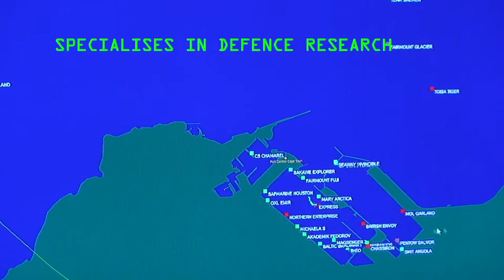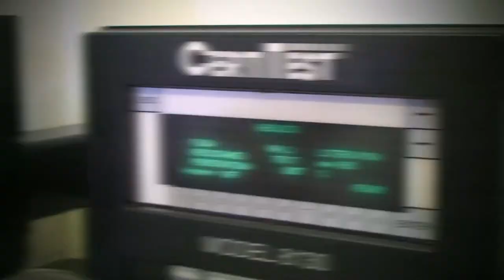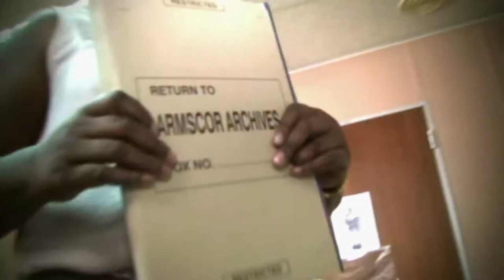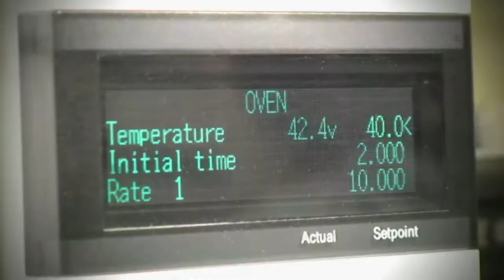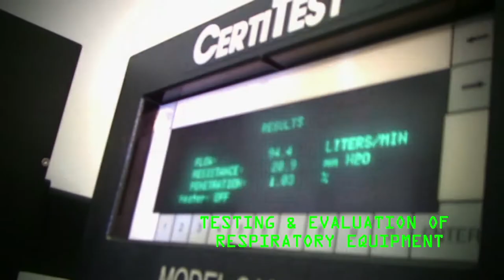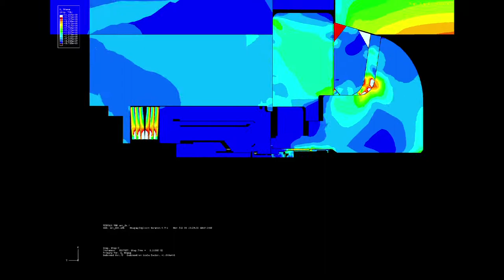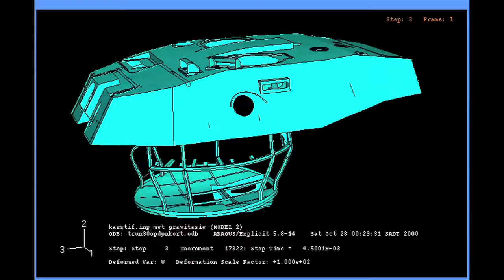Armscor Defence Institutes.mp4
Armscor Defence Institutes is a customer focussed, defence based organisation consisting of Defence Science & Technology institutes and Test & Evaluation Facilities. ADI supplies engineering and technical capabilities to the Department of Defence and Armscor.

The fact that there are virtually no competing Defence science & technology industries globally makes ADI an excellent choice for extensive product development and evaluation.